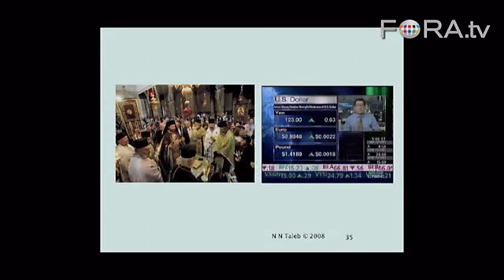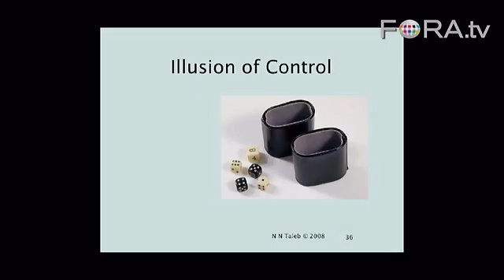Atheists and the Stock Market - Nassim Nicholas Taleb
Bestselling author Nassim Nicholas Taleb gives his take on beliefs, religion, and stock market analysts.

The Future Has Always Been Crazier Than We Thought with Nassim Nicholas Taleb.

Author Nassim Nicholas Taleb discusses his book, The Black Swan in relation to predicting the future, learning from the consequences of the unknown, and the power of randomness.

Nassim Nicholas Taleb is an essayist, belletrist, and researcher only interested in one single topic, chance (particularly extreme and rare events, the "Black Swans" i.e. outliers); but it falls at the intersection of philosophy/epistemology (skepticism; knowledge about the dynamics of history; inferential claims), philosophy/ethics (stoicism facing random events; theories of nonhedonic happiness), mathematical sciences (probability theory, statistical physics), social science/finance (opacity & incomplete information in economics), and cognitive science (the mental biases making us "fooled" by randomness). He mainly derives his intuitions from a 2-decade long and intense practice of derivatives trading ("nondull" activities with plenty of randomness).

Taleb is currently a researcher at London Business School. He the Deans Professor in the Sciences of Uncertainty University of Massachusetts at Amherst, Fellow in Mathematics in Finance, Adjunct Professor of Mathematics at the Courant Institute of Mathematical Sciences of New York University (since 1999), and research fellow, Wharton School Financial Institutions Center, and Chairman, Empirica LLC.

Taleb held senior trading positions with trading houses in New York and London and operated as a floor trader before founding Empirica LLC. His degrees include an MBA from the Wharton School and a Ph.D. from the University of Paris. He is the author of Dynamic Hedging, Fooled by Randomness, and The Black Swan.